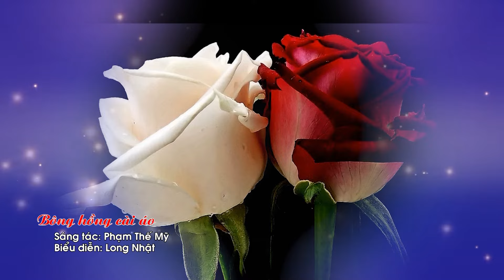Long Nhật hát tặng Bông Hồng Cài Áo trong ngày giỗ mẹ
Đây là kênh Youtube Chính thức của Long Nhật.
Long Nhật cảm ơn các bạn rất nhiều 💗
Bản quyền thuộc về BHMedia Corp
Vui lòng không đăng tải dưới bất kỳ hình thức nào.